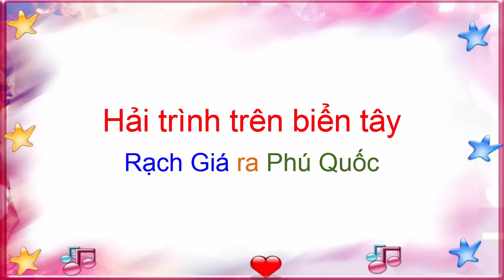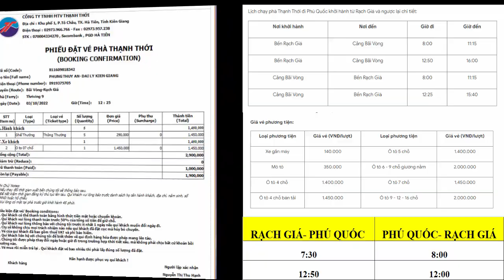Hải trình trên biển tây Rạch Gía ra Phú Quốc; Điện cao thế vượt biển dài nhất Đông Nan Á.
- Hải trình Rạch Giá - Phú Quốc 65knot (hải lý) # 120km
- Điện cao thế vượt biển dài nhất Đông Nam Á: 88,4km.